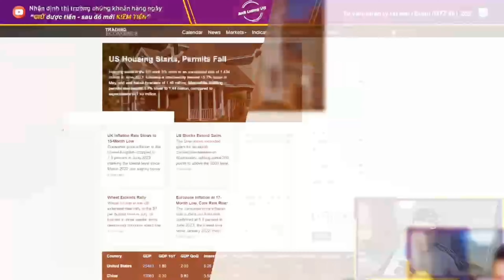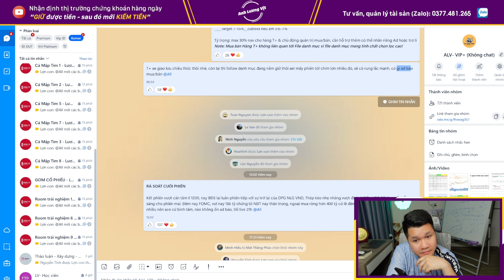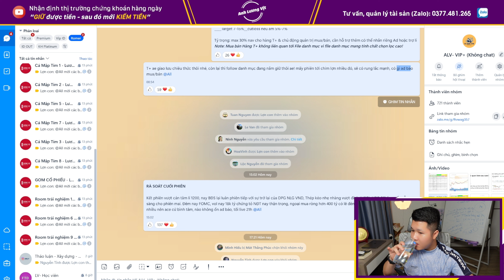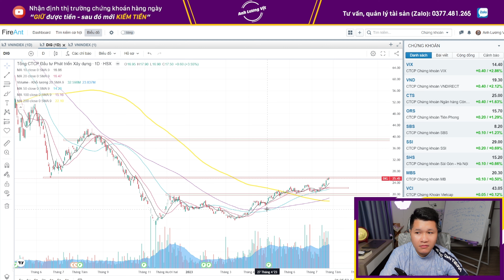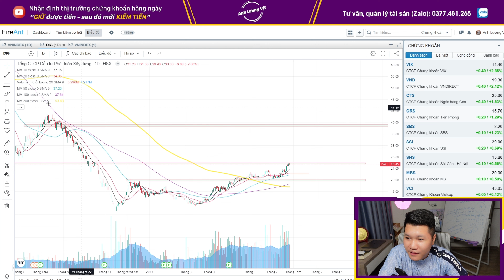Bất Động Sản Vào Sóng - Dòng Lead Tại Sao? | Anh Lương Vịt